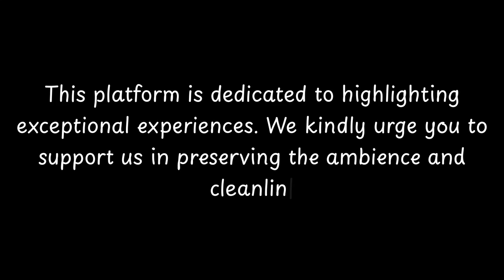Top Restaurants to Visit in Painswick, Stroud District | Cotswolds - English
Painswick is a charming town located in the Stroud District of Gloucestershire, England. With a rich history dating back to Roman times, this picturesque town is known for its stunning architecture and natural beauty. Painswick is often referred to as the "Queen of the Cotswolds" due to its idyllic setting in the Cotswold Hills.

One of the most notable features of Painswick is its historic wool trade past. In the 17th and 18th centuries, the town flourished as a center for the wool industry. Many of the buildings in Painswick reflect this prosperous era, with beautiful examples of Georgian and medieval architecture scattered throughout the town.

One of the town's most famous landmarks is St. Mary's Church, which dates back to the 15th century. The church is known for its impressive churc

          Painswick boasts an array of exquisite restaurants. Within England, Painswick stands out for hosting some of the finest dining establishments. Our research has identified the top 10 must-visit restaurants in Painswick.
 These acclaimed dining spots have garnered both local and nationwide attention, making them beloved destinations for diners across England. In this presentation, we'll guide you through the most stunning restaurants that Painswick has to offer.